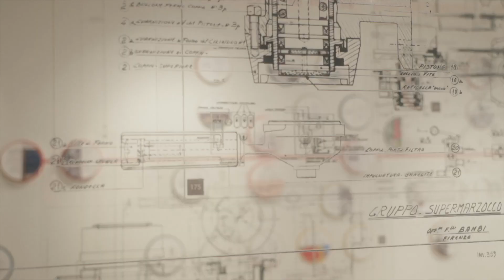Accademia del Caffe Espresso Tour with World Barista Champion Anthony Douglas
Experience an immersive journey into the world of coffee with us and World Barista Champion, Anthony Douglas. Set high above Florence, Accademia is a place where La Marzocco's rich heritage and innovative spirit converge. Located in La Marzocco's original factory building, the Accademia offers multifaceted experiences: a living garden reminiscent of a coffee farm, a historic museum capturing the essence of espresso, and Officine Fratelli Bambi, the production facility where artisanal espresso machines spring to life.

Join Anthony and immerse yourself in the narrative of espresso, framed against the beautiful Tuscan hills.